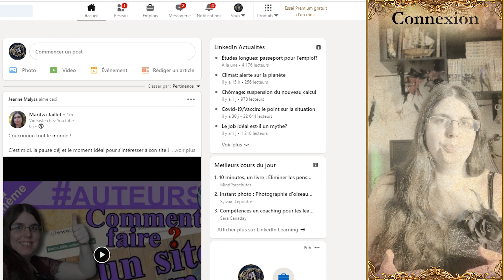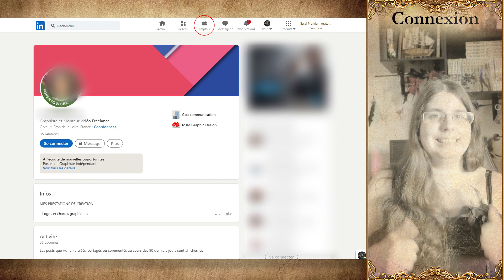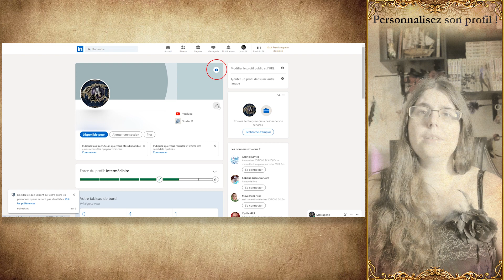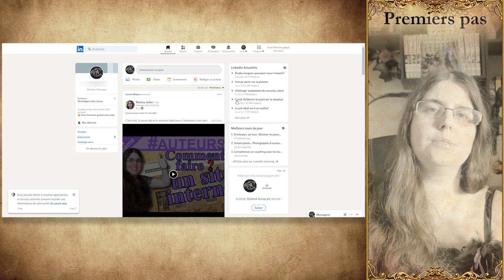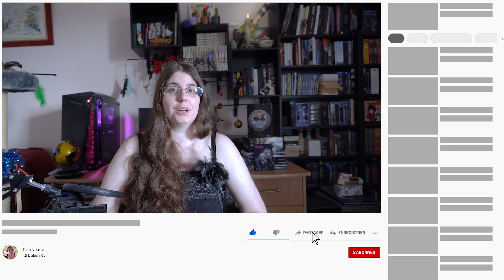[Tata vous Thème] 💬 RÉSEAUX​​ - LinkedIn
Tata vous Thème réseaux cette semaine dans lequel on va parler de LinkedIn ou linkedinc pour les maritziens ! Kézako ? Qu'est-ce donc que ce réseau ? Ne vous inquiétez pas on va tout aborder.

LinkedIn est connu par les pros et souvent cantonné justement à cette image de plateforme pour trouver un emploi... et pourtant, c'est un réservoir de contacts important !

Pour accéder directement à ce que vous souhaitez :
00:00 Intro
00:40 Le réseau LinkedIn
03:32 Le langage
05:07 Décryptage et première visite
06:50 Personnalisez votre profil !
07:32 Premiers pas.
08:27 Etre auteur sur LinkedIn
11:38 À savoir !
14:18 En bref

Envie d'envoyer un livre pour que je le chronique et/ou qu'il passe dans une vidéo unboxing ? N'hésitez pas à me contacter sur les réseaux ! Merciiii ♥ ♥

Pour utiliser la toucher enter directement, cliquez sur les trois petits points ;-) c'était la petite blague :P

Merci à lilakreun, et Larry Quo, l'expert.

Groupes sur LinkedIn : PEA ; booktubeurs, journalistes, influenceurs ; les livres à lire cet été.

Crédits
Joxan Dejasmin pour ce super jingle !
Illustration Tatyana Ramazzotti.
Kiryu, standee de l'univers Reliques Eon par Rufamar et JennyMiki.

Monteur & Animation : Léonard Thenoz.
Relecture : Jeanne Malysa.